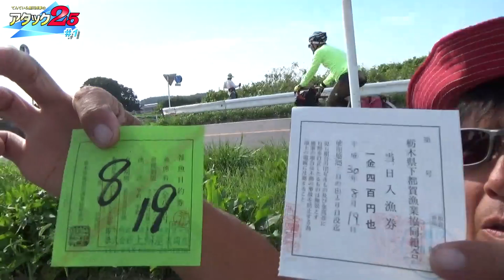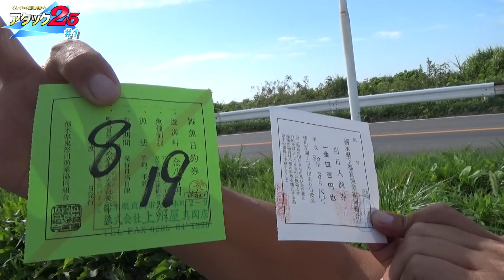目指せ！25魚種！ てんてい＆黒川商事の「アタック25」 #1：栃木の清流で小物釣り！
釣子力研究所のてんていと黒川商事が、25魚種コンプリートを目指して川・湖・池・海を釣りまくる！

第１回目は栃木県・鬼怒川の支流が舞台です。